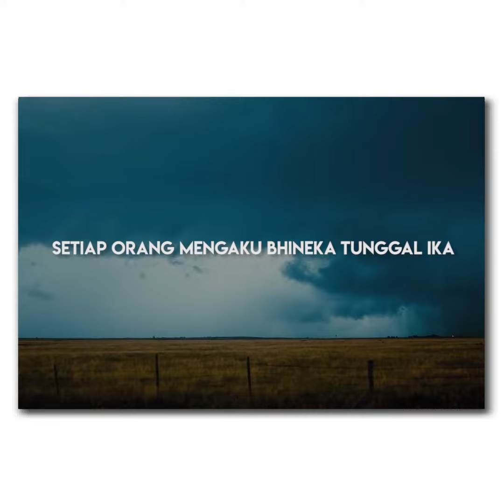CAK NUN - KEHIDUPAN TANPA KEMATIAN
"Kholidina fiha abada" dapat dikatakan merupakan puncak (setidaknya sampai saat ini) dari penjelasan-penjelasan Mbah Nun tentang ‘akhirat sebagai tujuan dan dunia sekadar tidak lupa saja’ (dan kebanyakan kita terbalik memposisikannya), ‘dunia bukan tempat membangun, tapi di surga nanti membangunnya’, ‘dunia bukan tempat mencapai (prestasi)’, dan ‘setelah mati manusia akan dihidupkan lagi’ (artinya punya atau pindah tugas baru).